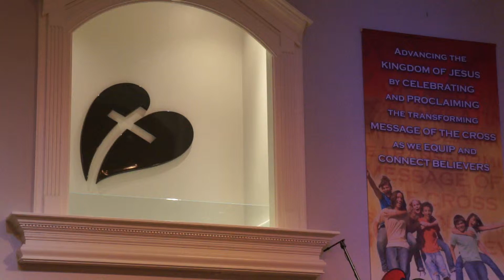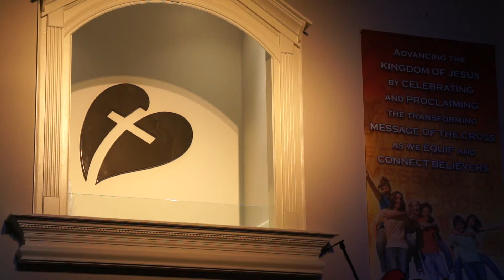Grace and Greta's baptism